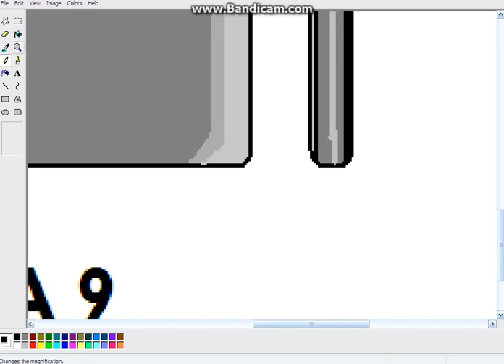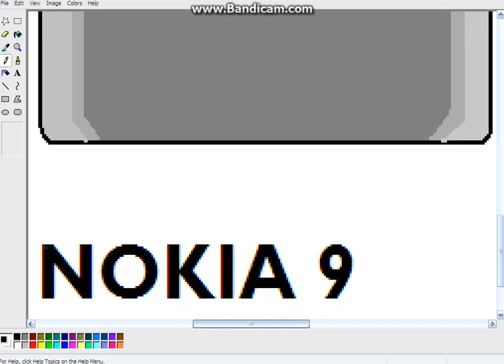Nokia 9 - Unvealed ! Nokia 9 Concept with solid specs !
Nokia 9 Concept Unvealed with powerful specs.